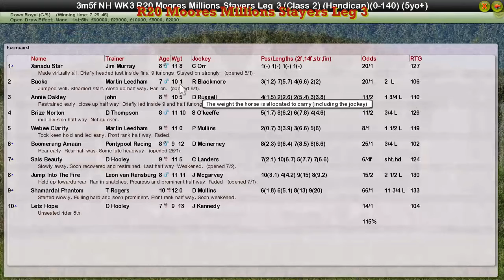NH WK3 R20 Moores Millions Stayers Leg 3